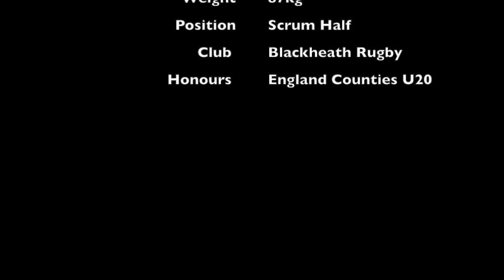Rugby highlights Tom Trotter 2016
Blackheath rugby / England counties u20

Songs: Sub focus, tidal wave ft Alpines - Macklemore, Cant hold us